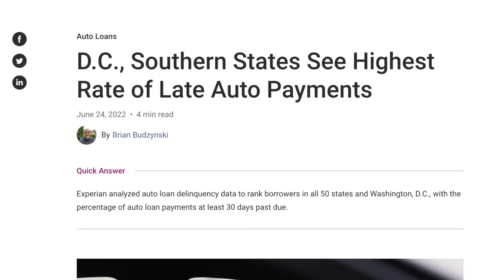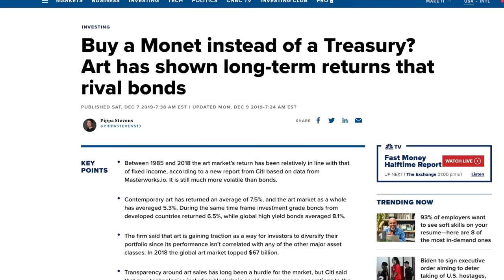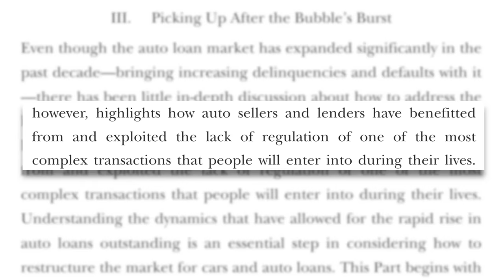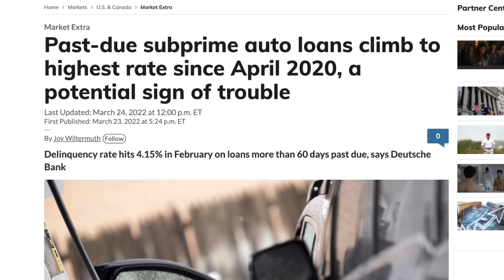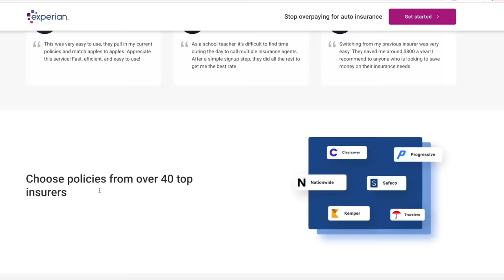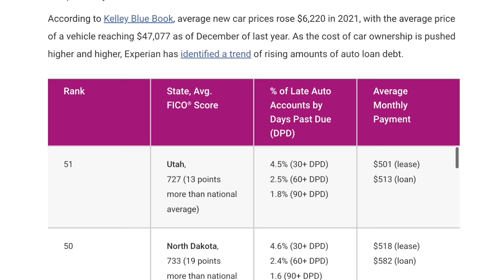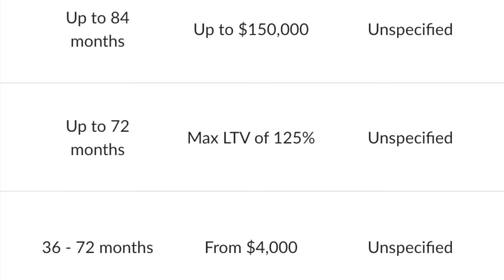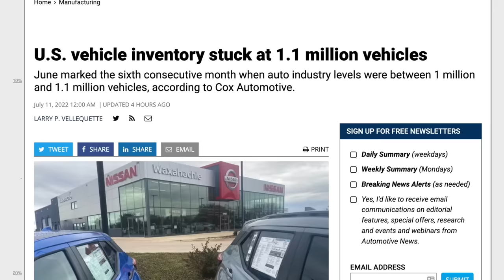Going Bankrupt | The Car Market Bubble Just Collapsed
| Lets talk about the worsening car market bubble, why the loan industry is about to implode, and what this means for used car values - Enjoy! Add me on Instagram: GPStephan

THE USED CAR BUBBLE:
Under current law, dealers are allowed to keep a portion, or ALL of their interest-rate markup AS LONG as the buyer makes payments on their car for the first 3-6 months…and, over the last few years…subprime borrowing has seen a MAJOR comeback...sometimes with interest rates as high as 20%.

Bloomberg noted that “as many as one in five auto-loan borrowers admitted in a survey that their applications for debt contained inaccuracies, meaning fraud could be more pervasive than lenders planned for.”

This basically implies that - NOT ONLY are lenders and dealerships turning a blind eye to income and employment verification for the sake of issuing a loan…but, 20% of CUSTOMERS are also LYING about their financials just to drive off in a new car.

All of that is to suggest that: in the event of a severe recession, where we see continued unemployment, and ongoing inflation…borrowers will absolutely begin to fall behind at a faster and faster pace…leading to lower prices, and - eventually - universal regulation around the auto loan industry…which, frankly, seems past due.

The thing is, unlike investments…MOST PEOPLE aren’t speculating on car values, and they simply need a mode of transpiration from A-to-B…so, it’s probably not even worth it for 95% of the population to sell and try to buy back cheaper…and, when you have a car that runs and drives…it’s probably best to keep driving it.

But, if you’re in a position where you’re locked yourself into an unaffordable loan - and, can GET OUT OF IT for something cheaper - now might be a good time.

My ENTIRE Camera and Recording Equipment: